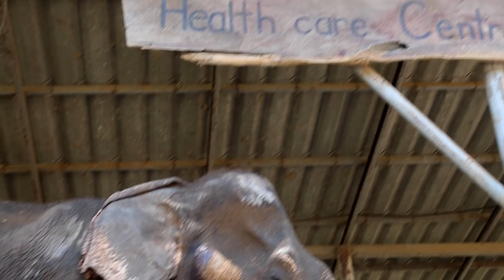Piano and Bananas for Romsai, an Old Bull Elephant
Romsai is now a very old bull elephant, around 70 years old, which is around the maximum age an elephant can live to be in the wild.  I’ve know Romsai for 8 years. This last year he’s had a hard job supporting his bodyweight on his back legs, one of them has been severely injured falling over to sleep.  It’s hard for Romsai to walk to the River Kwai now to drink and bath as he did before.  He still seems to like slow classical piano music and eats as many bananas as you can put into his trunk and coax him to keep moving and not give up.  As April is the hottest month in Thailand I give Romsai drinking water and cool him down with the hose pipe.

I love this old bull elephant very much.

The music in this video is “O mio babbino caro” by Puccini